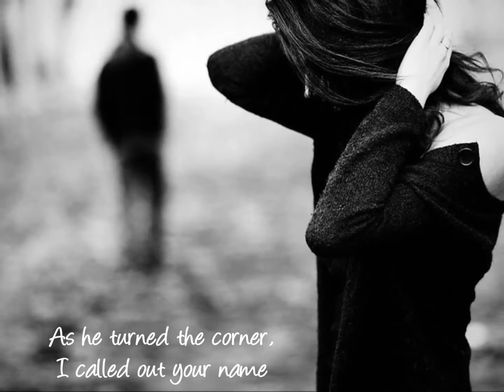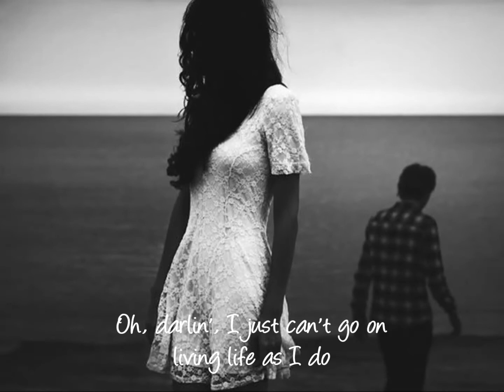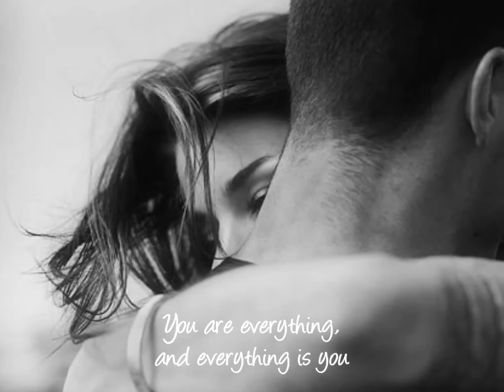You are everything - Diana Ross and Marvin Gaye - With lyrics